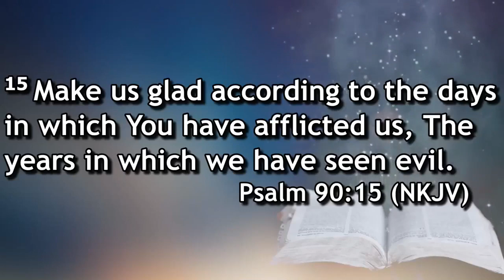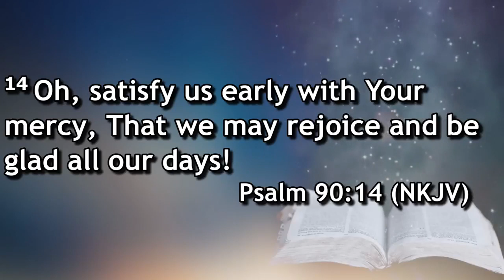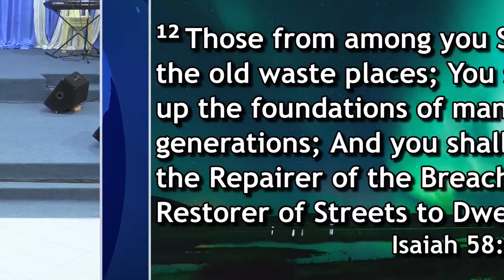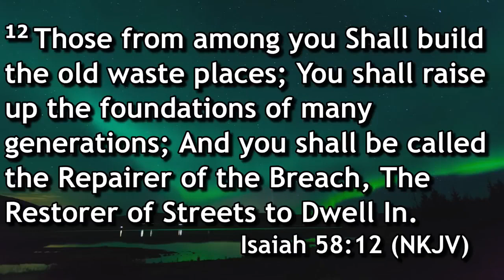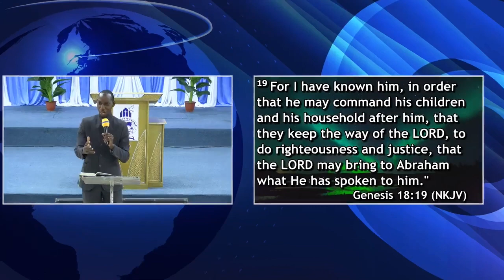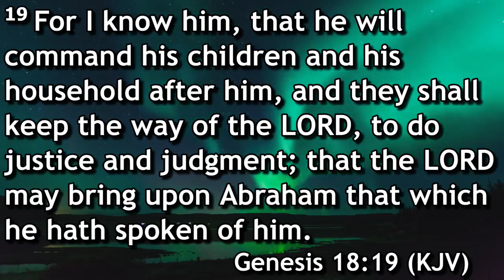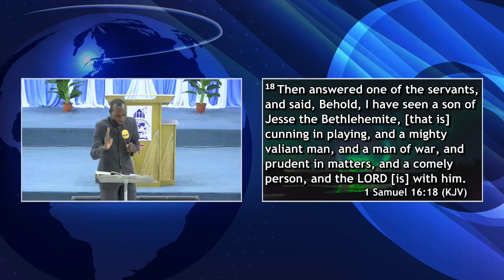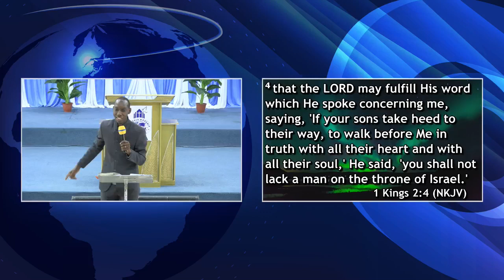MEN BREAKFAST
Man void of God will lack identity, and a voice...the only man can stand, advance and become industrious is when God is his foundation!